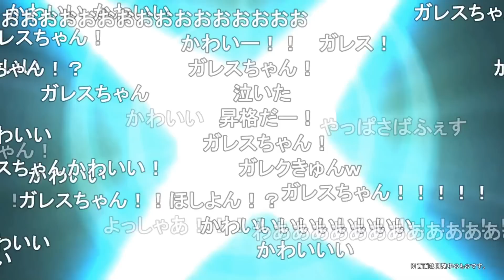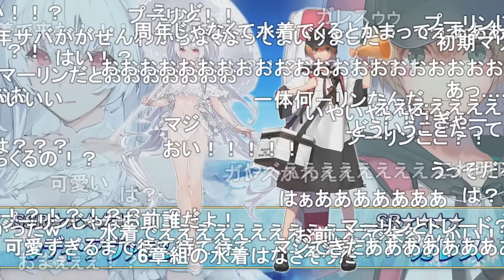【FGO】水着プロトマーリン 宝具（レディ・アヴァロン）＆水着ガレス実装決定！初登場時のマスター達の反応【Fate/Grand Order】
まってた！　プーリン実装決定！